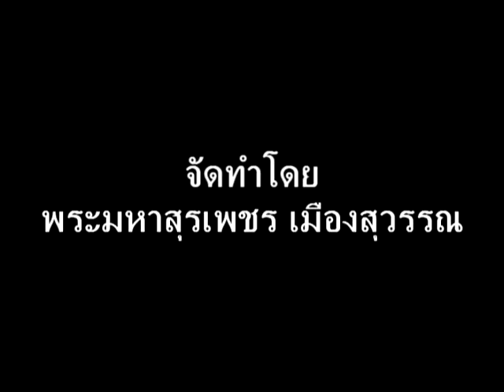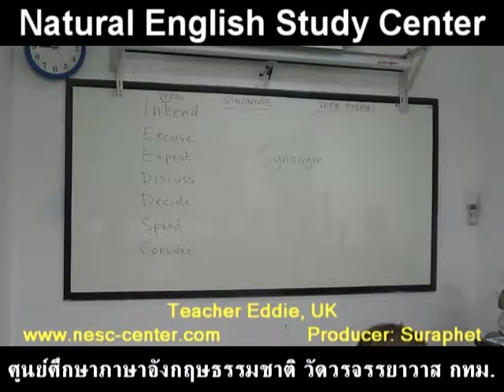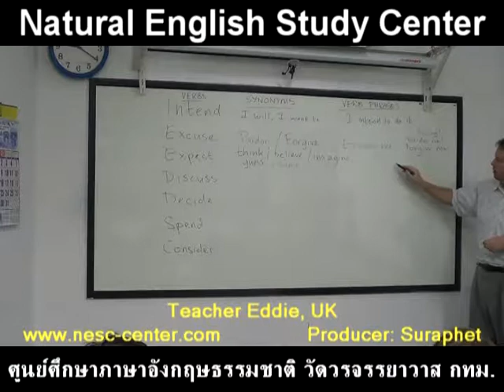suraphet 4201 English Teaching Teacher Eddie, UK. Eddie 18 September 2017 Eddie 1